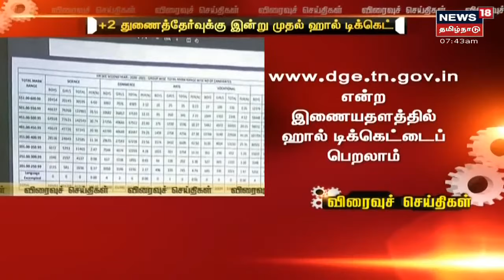Tamil News Headlines : (Express18 Headlines) | எக்ஸ்பிரஸ்18 விரைவுச் செய்திகள் | Sat Jul 31 2021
0:25 +2 துணைத்தேர்வுக்கு இன்று முதல் ஹால் டிக்கெட் | Tamil News Headlines : (Express18 Headlines) | எக்ஸ்பிரஸ்18 விரைவுச் செய்திகள் | Sat Jul 31 2021 | செய்திகளை துல்லியமாகவும் துரிதமாகவும் வழங்கும் தமிழகத்தின் முதன்மை செய்தி தொலைக்காட்சி உங்கள் நியூஸ் 18 தமிழ்நாடு